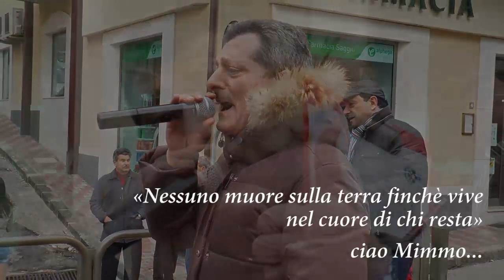Mimmo Panissidi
Nel ricordo di Mimmo Panissidi gioiosano prematuramente scomparso il 20 gennaio 2016